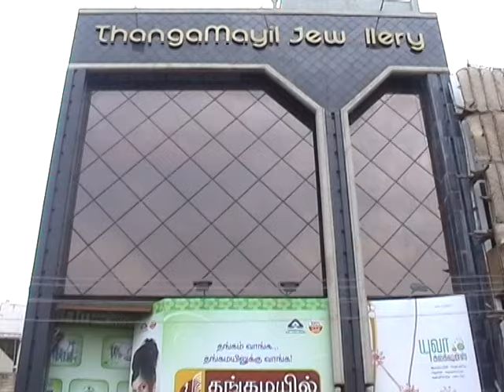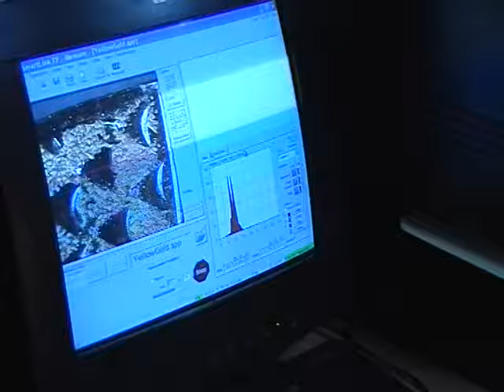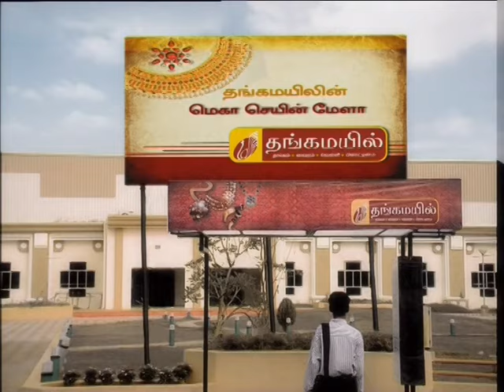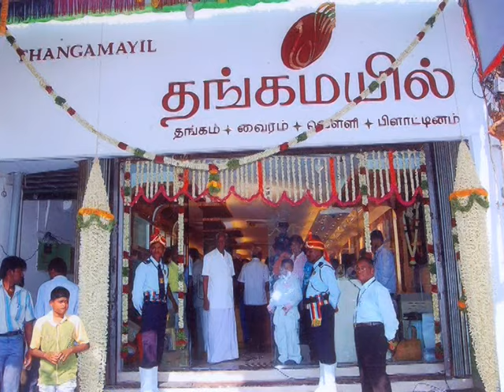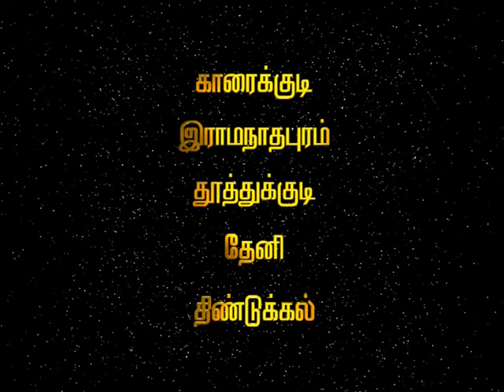Thangamayil Vetri Charithiram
We work hard to make sure we bring only the best quality jewellery to you. Shop online with us at thangamayil.com for the lowest making charge.